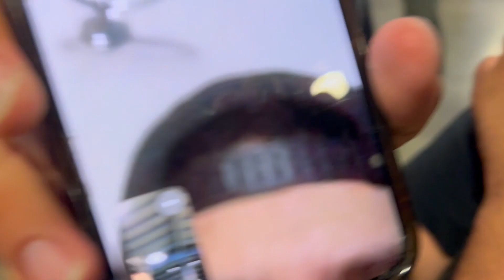LAFC Vs SJ Earthquakes (Intense)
Some of the boys and I went to the LAFC vs SJ Earthquakes game and it got crazy! The energy as soon as we walked in was wild, people dancing/vibing. Got to see Gareth Bale And Carlos Vela!!!